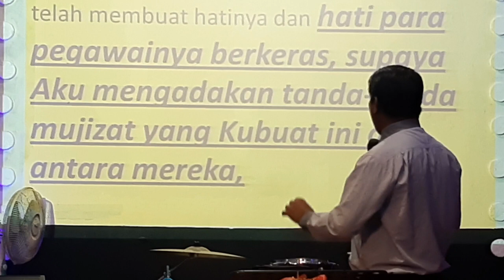khotbah Kristen Pdt Jery Adoe masalah merupakan berkat yang tersembunyi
video khotbah Kristen Pdt Jery Adoe masalah merupakan berkat yang tersembunyi,. ini merrupakan video dari khotbah Pdt Jery Adoe, S.Th. kiranya video khotbah Kristen ini bisa menjadi renungan yang akan memberkati kita semua. khotbah pendeta jery adoe, khotbah kristen renungan Kristen